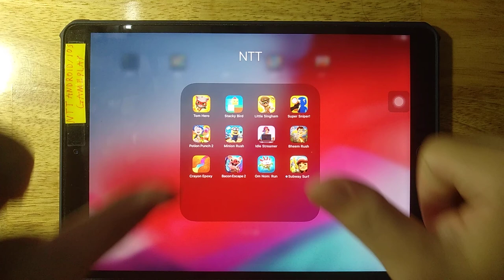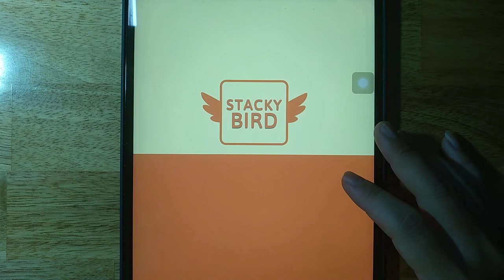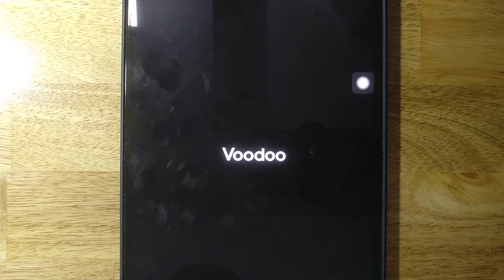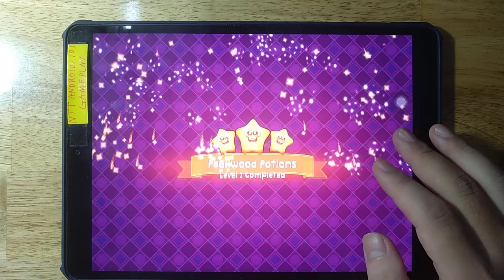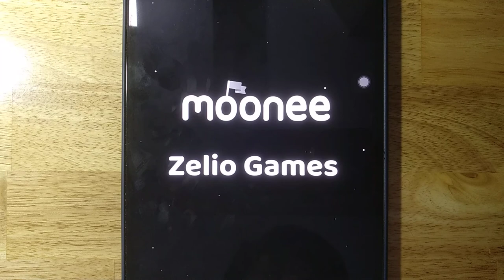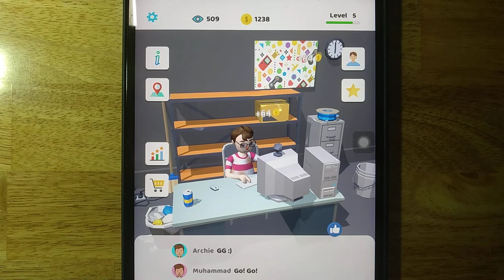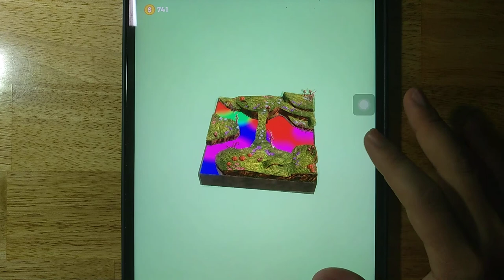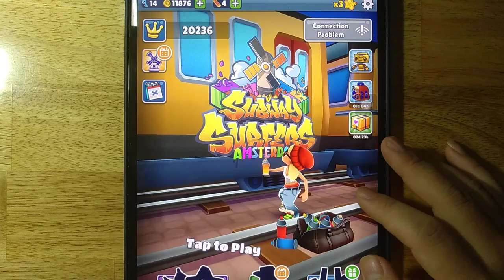Little Singham,Tom Hero,Stacky Bird,Super Sniper,Potion Punch 2,Minion Rush,Bheem Rush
Tom Hero,Stacky Bird,Little Singham,Super Sniper,Potion Punch 2,Minion Rush,Idle Streamer,Bheem Rush,Crayon Epoxy,Bacon Escape 2,Om Nom Run,Subway Surf

Android GamePlay
iOS GamePlay
iPad GamePlay
GamePlay Walkthrough